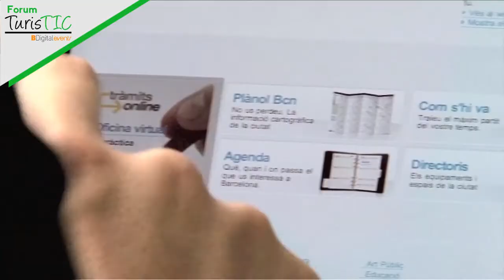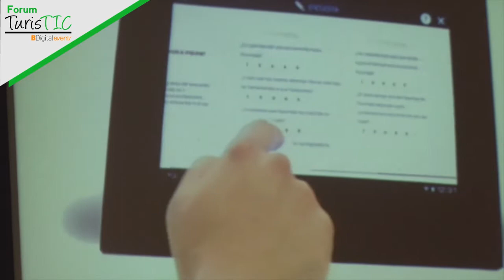Generalitat de Catalunya - Forum TurisTIC 2014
Com a organisme col·laborador del Forum TurisTIC 2014, la Generalitat de Catalunya, a través del Director General de Telecomunicacions i Societat de la Informació, el Sr. Jordi Puigneró, i del Director de l'Agència Catalana de Turisme, el Sr. Xavier Espasa, ens explica quina és la seva visió sobre el sector TIC i Turisme, amb motiu de la celebració del Forum TurisTIC 2014.

"idigital" és l'estratègia del Govern de la Generalitat de Catalunya que té com a objectiu generar un pol d'innovació digital per fomentar el creixement econòmic, la competitivitat empresarial i l'ocupació de qualitat.

L'Agència Catalana de Turisme és una entitat de dret públic de la Generalitat que té l'objectiu de promoure Catalunya com a destinació turística de referència, basada en la seva qualitat i rendibilitat social i econòmica, d'acord amb les competències que l'article 171 de l'Estatut d'Autonomia de Catalunya atorga en matèria de turisme.

No us perdeu la 2a edició del Forum TurisTIC!